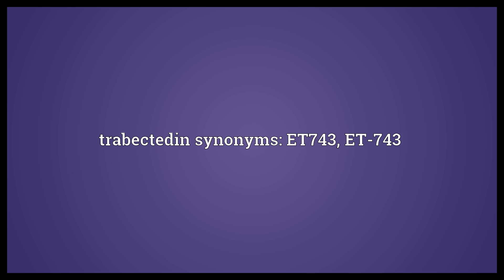Trabectedin Meaning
Video shows what trabectedin means. A particular antineoplastic drug.. trabectedin synonyms: ET743, ET-743.  Trabectedin Meaning. How to pronounce, definition audio dictionary. How to say trabectedin. Powered by MaryTTS, Wiktionary